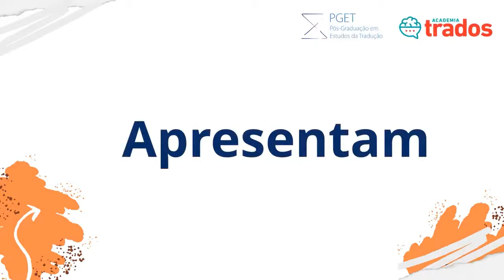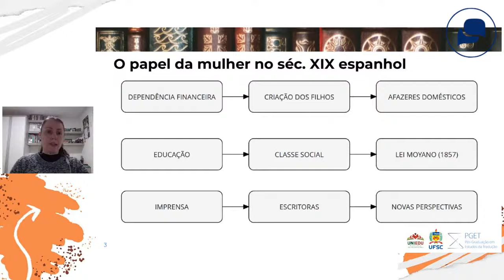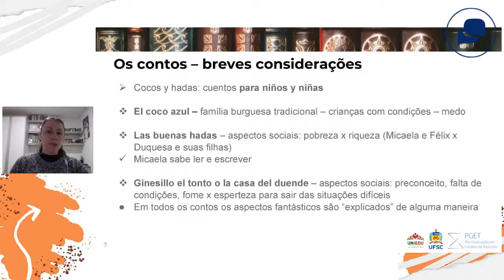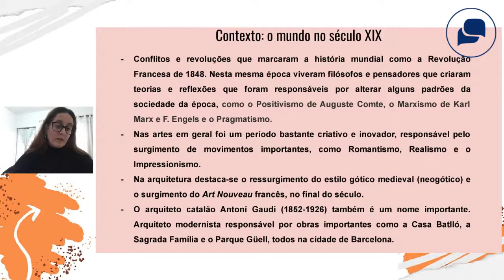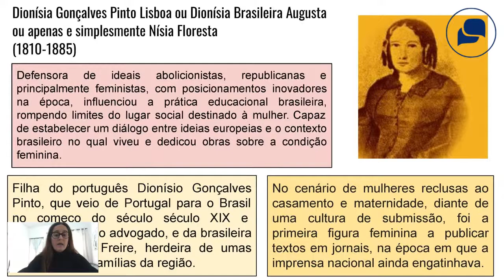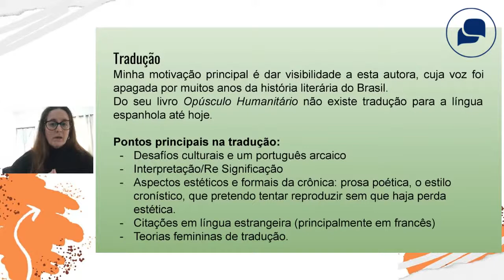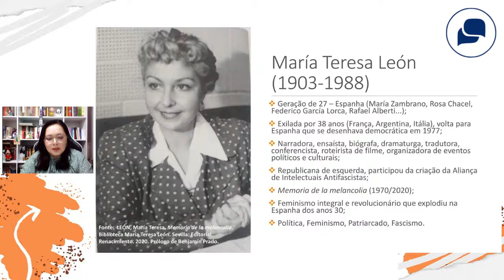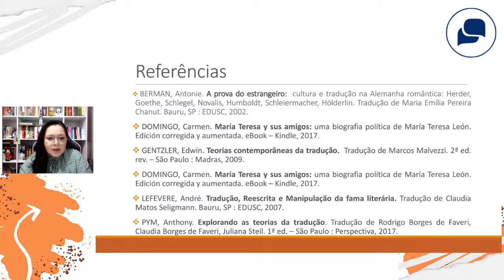XIV SPA | Mesa 19 - Tradução Comentada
Mediador: Andréa Cesco

Luzia Antonelli Pivetta
María José Gonzalez Piris
Shirliane da Silva Aguiar